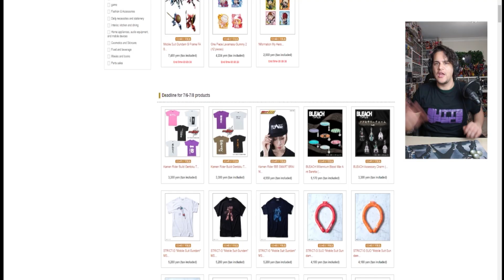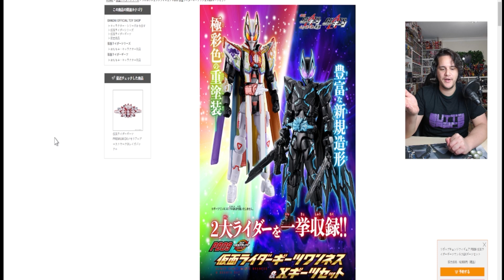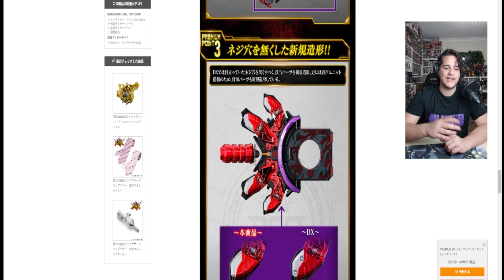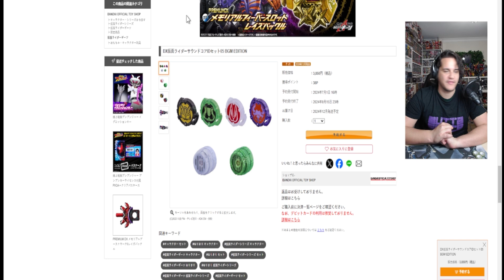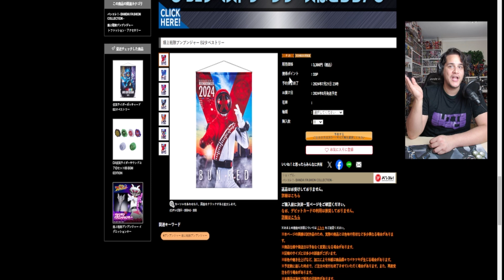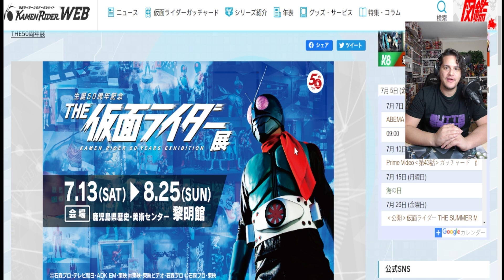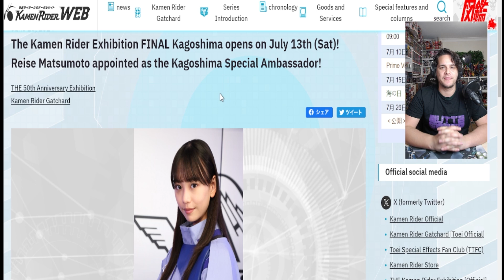Toei Toy Talk ep 10 - 3rd July to 9th July - Short, but to the point!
Greetings, esteemed Space Cadet, and a warm welcome to the sensational 10th episode of Toei Toy Talk!

In this week's showcase, our collection may be modest, but our passion and dedication shine brighter than ever. Prepare to be enthralled as we unveil each treasure with fervor and zeal, aiming to offer you a glimpse into the wondrous world of collectibles. Join us on this exhilarating journey and may your heart be filled with joy and knowledge!

Link to the Ride Chemy Trading card list for Phase EX2 is here!

Kamen Rider Ganbarizing Arcade content!

Can I get the full card set in 20 packs? Kamen Rider Ganbarizing Chocosnack ReReRemix Blind Box!

Episode Timestamps

00:00 - Intro
00:14 - Closed Pre-orders
00:33 - Closing Pre-orders
01:54 - New Pre-orders this week
04:35 - Ride Chemy announcement
05:25 - Events
06:22 - Outro and Thank You